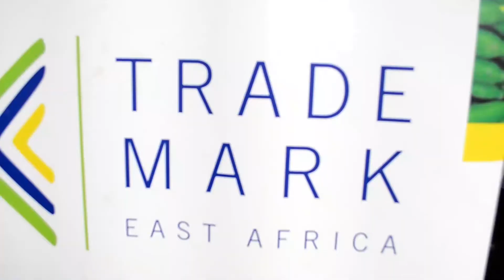TMEA yatanze ibikoresho vyo kwikingira Covid19 ku bakozi ba OBR n'abandi bakorera ku duwani Gatumba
Burundi Mu ntumbero yo gushigikira urudandazwa ndengambibe mu gukingira abajabuka n'abinjira mu gihugu, Ubushikiranganji bw'ubudandaji, gutwara abantu n'ibintu-amahinguriro n'ingenzi bufadikanije n'ishirajamwe TRADE MARK East Africa batanze ibikoresho vyo kugwanya no kwikingira Covid19 ku bakozi ba OBR n'abandi bakorera kuri duwani ya Gatumba. Ivyo bikoresho bigizwe n'ibidumu 4 bijamwo amazi yo gukaraba, ibirato vy'kntoke (gants)18 400, imyambaro yo kwikingira (combinaisons) 60 , udufukamunwa (masque) 590, iboti zo kwikingira zikoreshwa incuro nyinshi 12, ibikoresho bifasha guhema KN95 (respirateur) 180, Fess shing 166, thermomètre infrarouge 6, désinfectants 97, amacupa ya désinfectants 10, sprey 173, amasabuni ashika kw'120